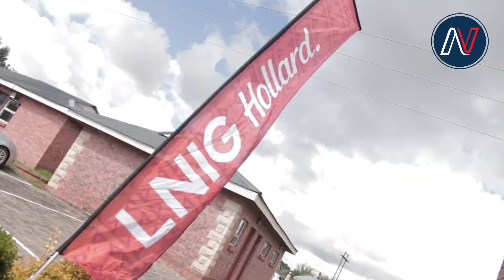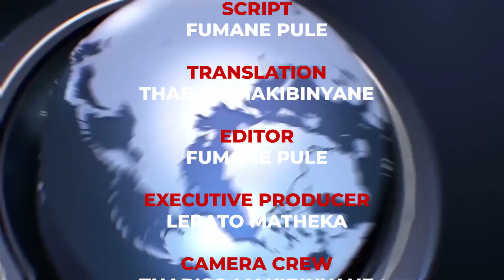LNIG ANNOUNCES NEW AMBASSADORS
LNIG Hollard Head of Brand Liepollo Tsekoa explained that the criteria used to choose ambassadors is for Puseletso Seema to traget old demographic while Malome Vector is to target the youth and middle age.